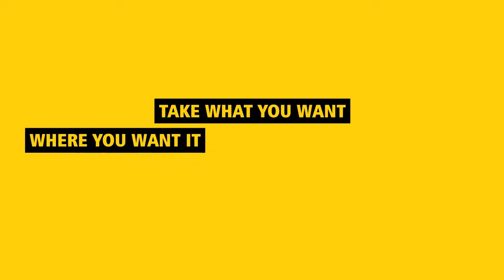Rubbermaid Carts at HuntOffice.ie®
Equally efficient for storage or transportation- shelf trolleys are the best alternative! Huntoffice.ie supplies versatile shelf trolleys with 2 ,3 or 4 plastic, stainless or chrome shelves. Our trolleys come in different sizes, colours, with different amounts of tiers for a diverse range of usage. We offer folding, lightweight, general duty and heavy duty shelf trolleys. HuntOffice.ie supplies shelf trolleys suitable for most environments. Shelf trolleys work well in any environment including offices, canteens, hotels, warehouses etc.